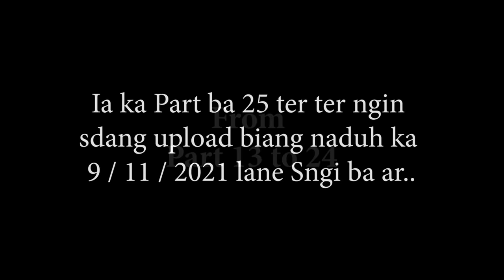Nga Dang Kynmaw // Part 13 to 24 // Khasi Series